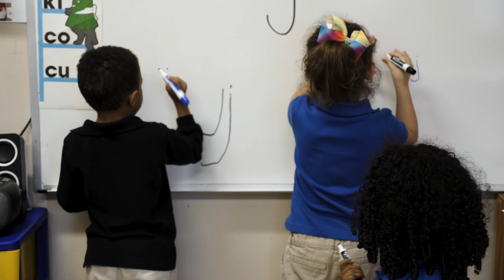North Hills Christian School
North Hills Christian School (NHCS) is a non-denominational college-preparatory evangelical Christian day school serving students in Junior Kindergarten (JK) through high school (12th grade). It is fully accredited by the Southern Association of Colleges and Schools (SACS), a division of AdvancEd, and by the Association of Christian Schools International (ACSI), an internationally respected organization that is recognized by the North Carolina Division of Non-Public Education.